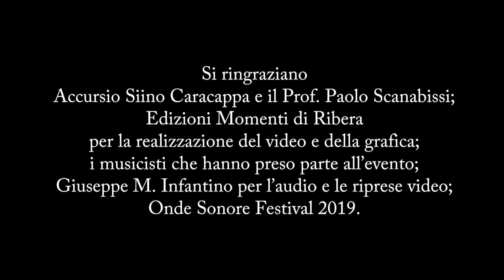Claude Debussy - La Cattedrale sommersa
Al piano Franco Vito Gaiezza.
29 luglio 2019 - Multisala Badia Grande (Sciacca)